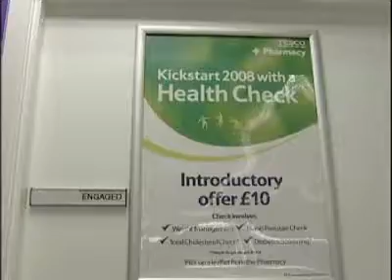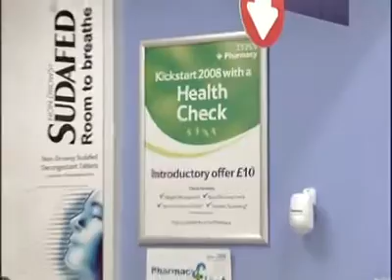Doctor in store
A supermarket is offering the sort of health checks you'd normally get from your GP - but you'll have to pay for them